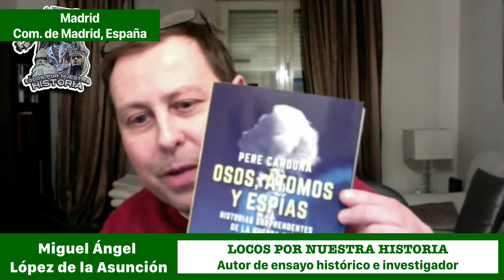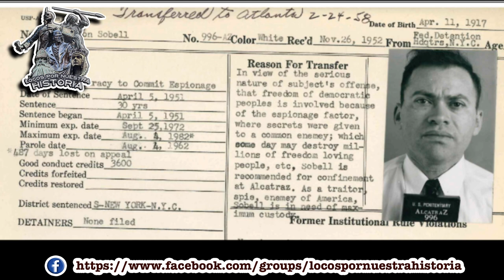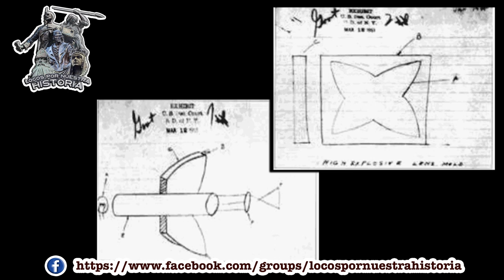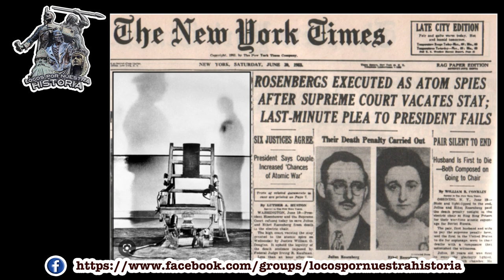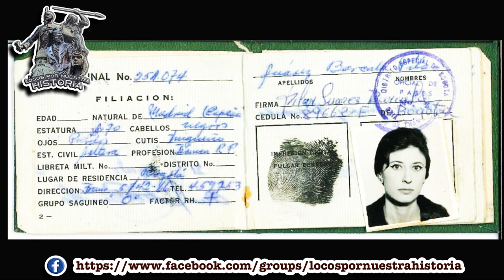«LOS CASOS ROSENBERG Y YURCHENKO: HISTORIAS SORPRENDENTES DE LA GUERRA FRÍA» POR PERE CARDONA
Los casos de Julius y Ehel Rosenberg —primeros civiles estadounidenses en ser ejecutados por espionaje— y del coronel del KGB Vitaly Yurchenko —el espía que "desertó" y volvió a la URSS— son dos de los temas que aborda nuestro amigo Pere Cardona en esta conferencia, en la que además abordaremos otros casos sorprendentes de la Guerra Fría y la lucha de poderes entre la CIA y el KGB para posicionarse como el mejor servicio de inteligencia y permitir así la hegemonía de su bloque a nivel mundial.
Está lucha de décadas entre los Estados Unidos y la URSS, con todos los nombres y detalles, se nos ofrece en el fantástico libro «Osos, átomos y espías: Historias sorprendentes de la Guerra Fría» que es, en sí mismo, una historia de la Guerra Fría como nunca antes te la habían contado. Desde Gary Powers hasta el hijo de los Rosenberg, desde «Trigon», el doble agente de la CIA/KGB que bien podría haber inspirado «The Blacklist», hasta Bill Henry, testigo de las pruebas atómicas en el atolón Bikini, sin olvidar temas clásicos como el muro de Berlín, Pere Cardona nos ofrece una mirada inédita al tenebroso mundo del espionaje durante la Guerra Fría. Más allá de los archiconocidos nombres (Blunt, Philby, Gordievsky), el autor nos desvela las historias personales que hubo detrás de los titulares, explora la relación entre los avances tecnológicos y la investigación nuclear, y nos ofrece una historia de la Guerra Fría más completa, sin rehuir la figura de los espías, el ejército en la sombra que dibujó el rumbo de este apasionante periodo histórico.